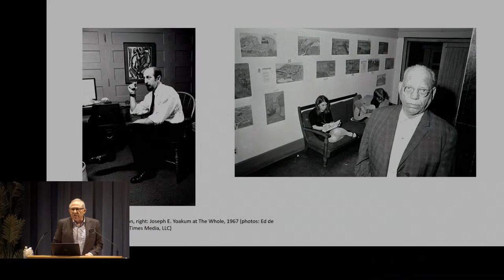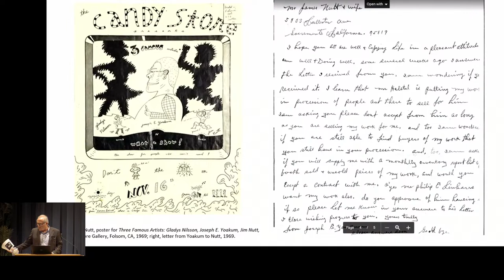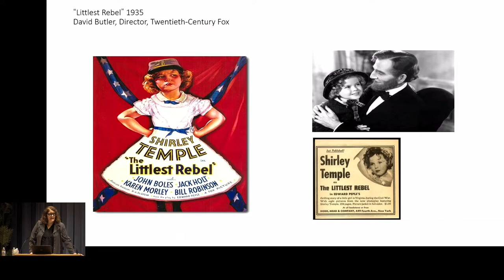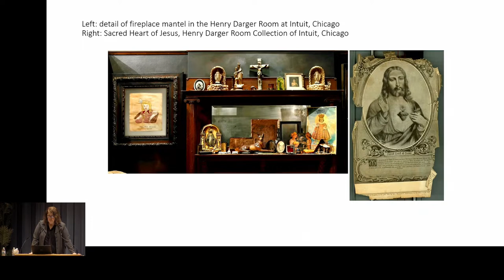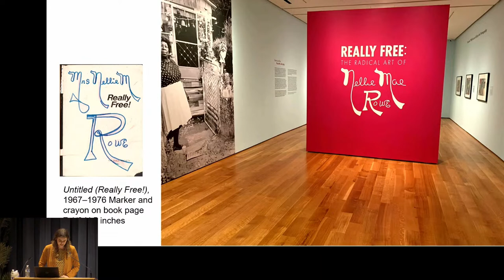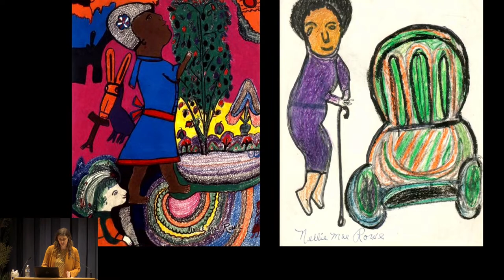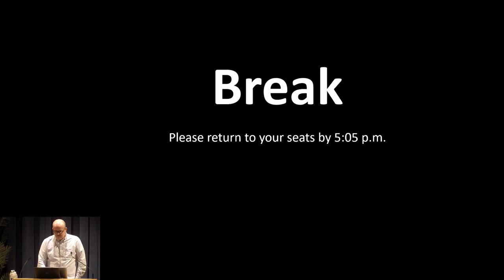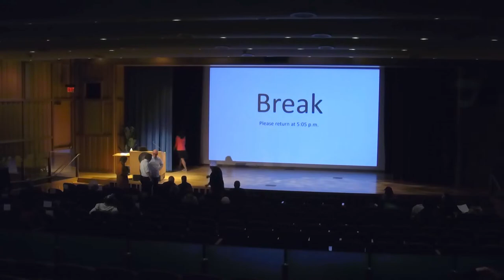We Are Made of Stories: Selfhood and Experience in Art / The Margaret Z. Robson Symposium Series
This half-day symposium addresses recent scholarship centering on the critical role of content and culture in the field of self-taught American art. Artists Joseph Yoakum, Henry Darger, Nellie Mae Rowe, Judith Scott, and Dan Miller are highlighted for their creative abilities while challenging the notions of invisibility and historical hierarchies. Co-moderated by SAAM curator Leslie Umberger and Tom di Maria, director emeritus of Creative Growth Art Center, a four-speaker panel addresses these five artists’ contributions to American art. This program is presented both in person and online. We Are Made of Stories: Selfhood and Experience in Art is the second program in the Margaret Z. Robson Symposium Series. Support for the series is provided by Douglas O. Robson.